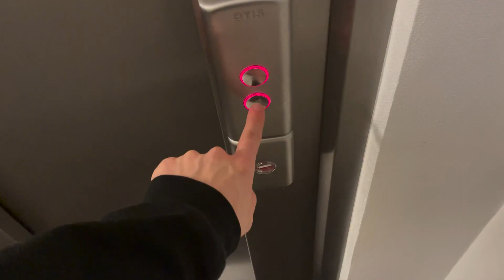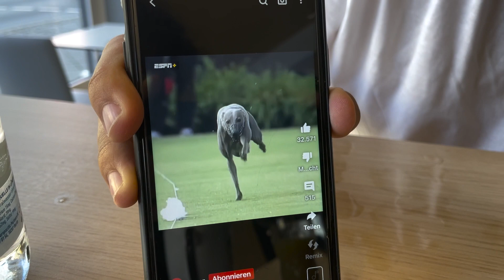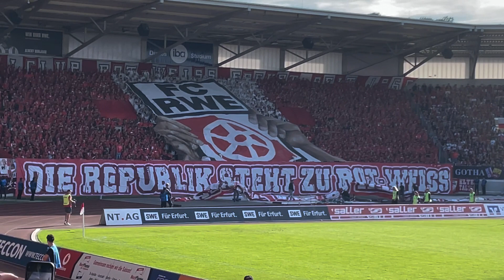Ein Tag auf dem OKTOBERFEST in Erfurt + Fussballvlog!!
In diesem cinematischen Meisterwerk gehen die 4 Protagonisten auf das Erfurter Oktoberfest und ins Steigerwaldstadion in Erfurt!

Falls du das liest - du bist ein toller Mensch. Lass ein Abo da Champ.